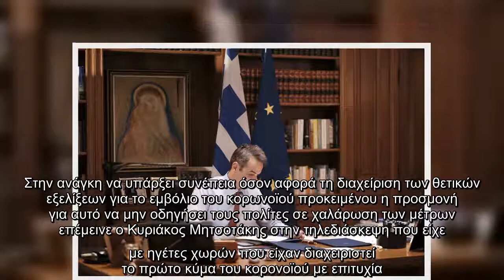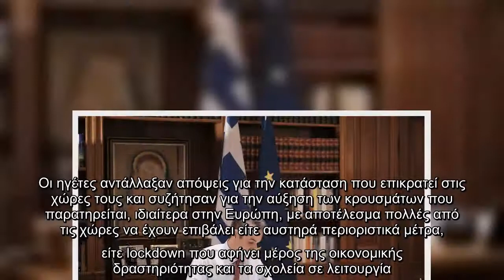Κρίσιμες οι επόμενες 10 ημέρες στην Ελλάδα για την απόδοση των μέτρων - Είχε τηλεδιάσκεψη με τους ηγ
Κρίσιμες οι επόμενες 10 ημέρες στην Ελλάδα για την απόδοση των μέτρων - Είχε τηλεδιάσκεψη με τους ηγέτες&nbsp;spanΑυστρίας, Δανίας, Νορβηγίας, Τσεχίας, Αυστραλίας και Ισραήλ/span